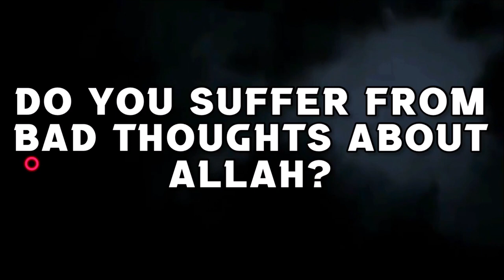Praying 2 rakat Sunnah of Isha & accidentally added a 3rd rakat, can I change my intention to Sunnah